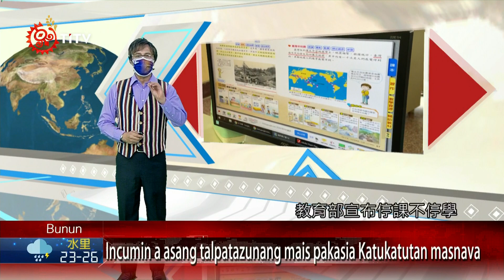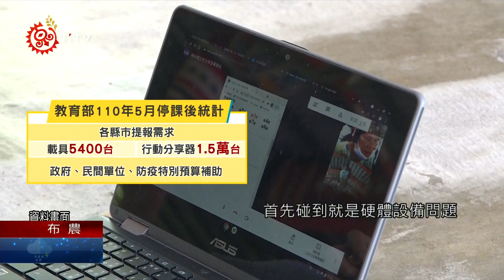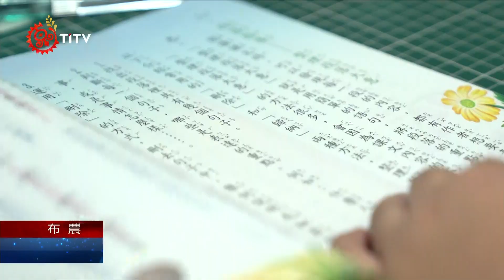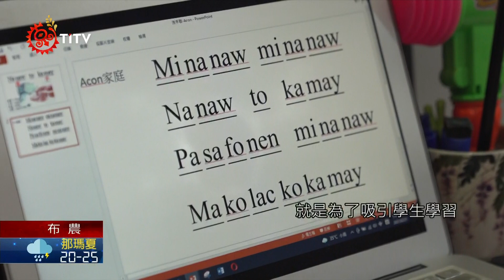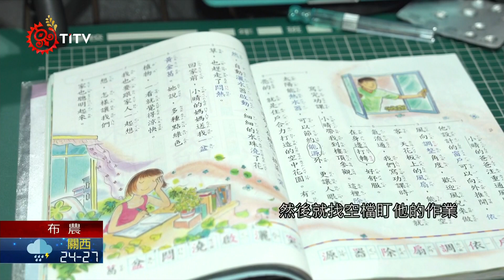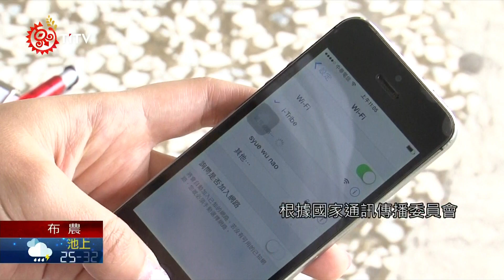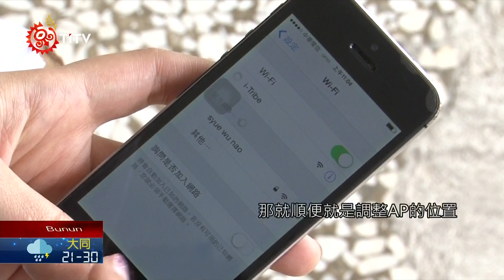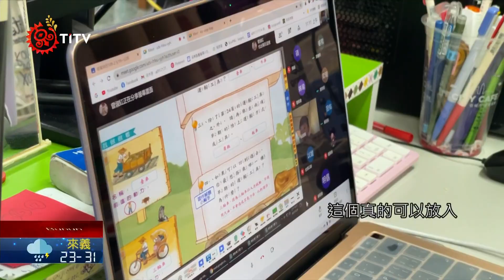疫情下的遠距教學 凸顯原鄉教育難題 2021-07-22 Bunun IPCF-TITV 原文會 原視族語新聞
Incumin a asang talpatazunang mais pakasia Katukatutan masnava

時間進入暑假，從5月19日全國三級警戒、教育部宣布停課不停學，回顧這段時間，為了因應遠距教學，全台學校和家庭都在短時間內忙著改變教學型態，帶來不少困擾，而在原鄉部落也再度面臨教育資源缺乏及家庭難以配合等，帶您來看看他們碰到哪些難題。

遠距教學成為疫情下最主要的的上課方式，這樣的教學新模式一開始就為學校帶來不少問題。

遠距教學首先碰到就是硬體設備問題，接下來要面對的是，當學習場域從教室來到家中，孩子真的可以好好上課嗎？

長時間的居家學習，課程設計成了一大考驗，由家長自訂時間帶孩子進行，以比較彈性的方式讓學習不變成家中負擔。

遠距教學家長成了關鍵角色來輔導孩子完成學習，但在原鄉經濟產業有許多勞力工作，不可能以居家上班來完成，要怎麼做才能輔導小朋友學習

若家裡沒有長輩沒有辦法，沒有辦法幫忙帶孩子，那他們家長是不是有一個一定要要休息，對那這樣子的話，那其實就之後就延伸到了經濟的問題。

根據國家通訊傳播委員會109年統計資料，全國偏遠地區約30萬戶，其中只有約12萬戶有寬頻網路，原鄉地區因地處偏遠，原民會從102年開始設置itribe至今已經完成481個部落，涵蓋部落人口數約81%，但無線網路範圍畢竟有限，無法完全照顧到每一戶人家。

數位發展部的組織法，其實就有網路基礎建設、網路基礎建設這一個業務職掌，那屆時就說完也會再做協調，看看部落哪一些比如說，4G或未來的5G，基地台的一個設置就是補助設置，甚至就是WIFI光纖 微波，這些能不能，等於說儘快的拉進部落，這個會陸續做一個處理

停課不停學，再次點出原鄉教育資源問題，未來要如何適應，將是一項考驗。

有一個名詞叫做夏季失落。它是一個專有的名詞。意思就是說，每到放寒暑假的時候、全球就是這些弱勢家庭的孩子，它就會產生很大的學習落差，更何況是這樣的一個疫情的一個長期的一個影響喔。所以我想在這個部分，未來教育單位，我們希望能夠提供更多的一個要觀察的一個點。

正是時候，老師和家長們得以反思，面對未來的逐漸普及的線上教育模式，我們是否已經做好十足準備？